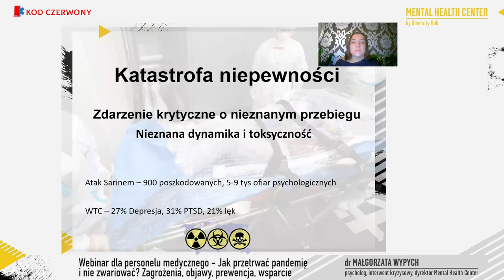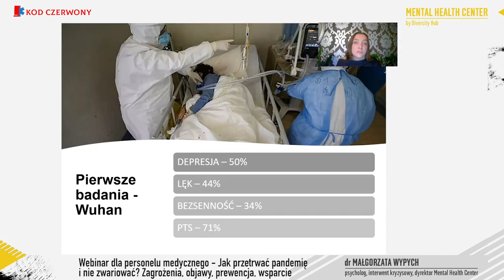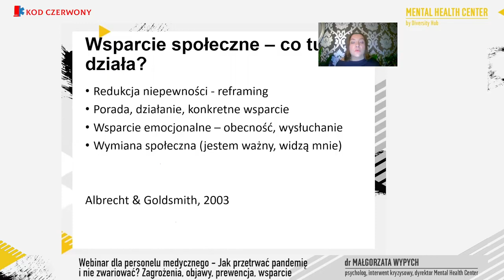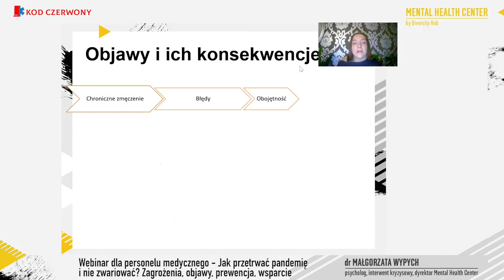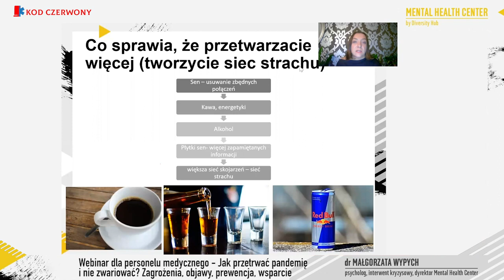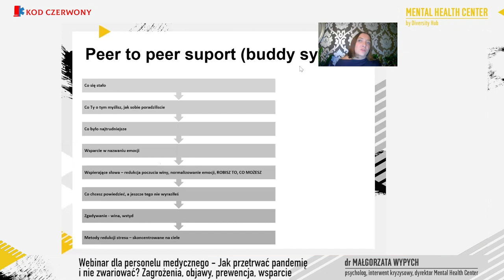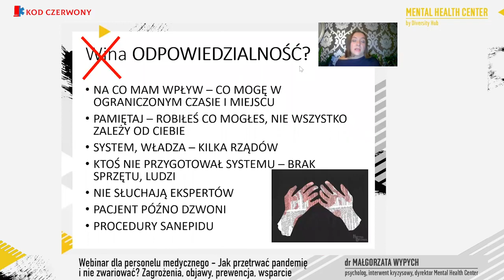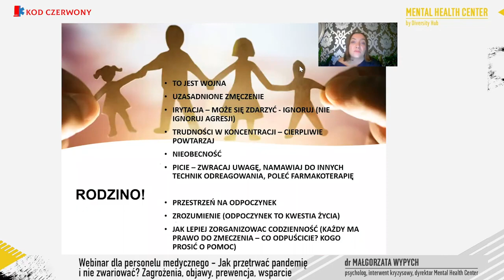Webinar dla personelu medycznego Jak przetrwać epidemię i nie zwariować?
Wykład kierowany jest do personelu medycznego. Trochę faktów o dynamice emocji w trwających długo kryzysach i trochę wskazówek jak o siebie zadbać. Wydarzenie wskazane jest również dla członków rodzin medyków.

Program webinaru:

Jak przetrwać pandemię i nie zwariować?
Zagrożenia, objawy, prewencja, wsparcie
Jesteście na pierwszej linii frontu
Bezradność, gniew, zmęczenie, wina
Potencjalnie PTSD, depresja, lęki

Webinar nagrany 29 października 2020.
Ekspertka - dr Małgorzata Wypych